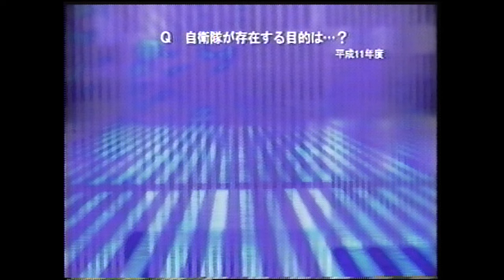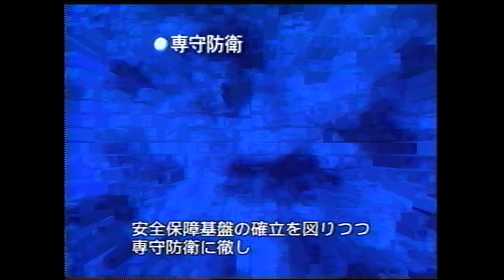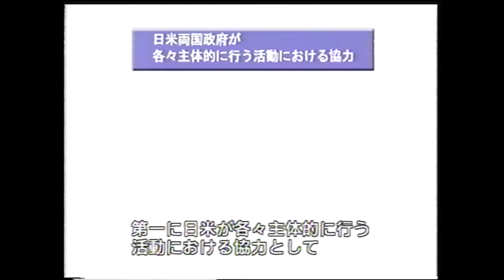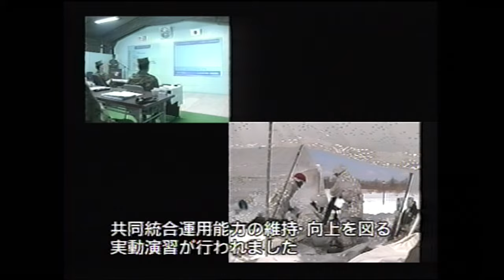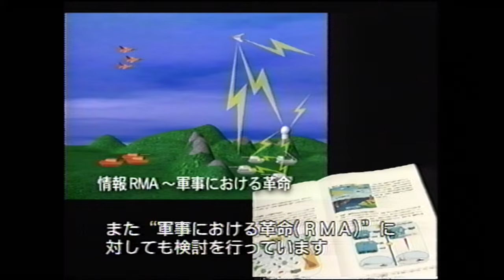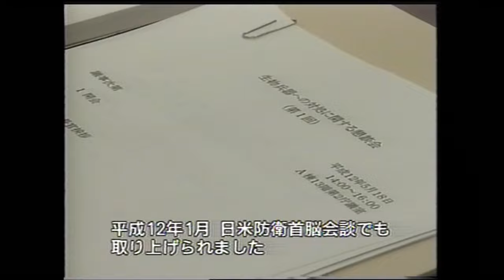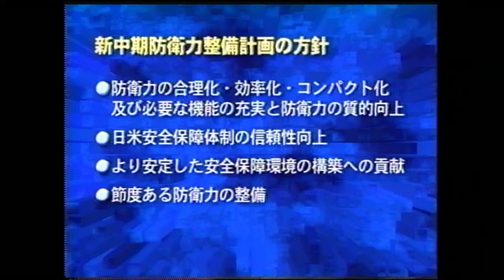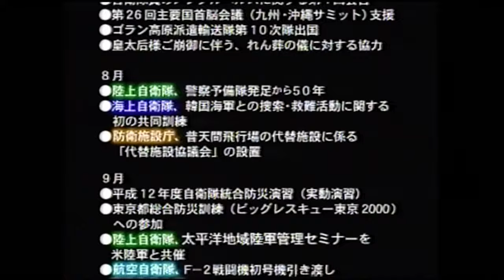平成１２年防衛庁記録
警察予備隊創設から５０周年を迎え、防衛庁庁舎を市ヶ谷へ移転した平成１２年（２０００年）における防衛庁・自衛隊の主な取り組み、活動を紹介しています。
00:00~　オープニング
02:29~　第１章　自衛隊の役割とは
04:25~　第２章　国際軍事情勢と我が国の防衛政策
08:44~　第３章　日米安全保障体制に関する諸施策の概要
13:33~　第４章　多様化する防衛庁　~今、彼らに求められているもの~
20:53~　第５章　防衛庁　~２１世紀に向けて~
22:36~　エンディング